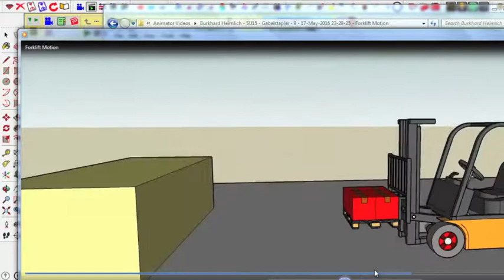VID_0418: Animator - Tutorial 6 - Clip 3 - Location of the video files (normal speed)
A clip from 'Animator Beta - Tutorial 6 - Generating a video' by Fredosix.